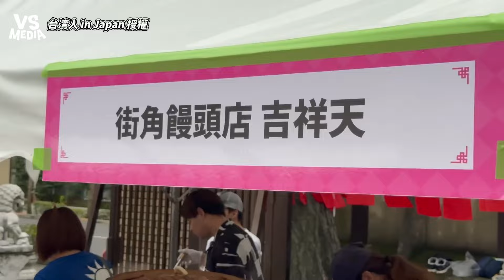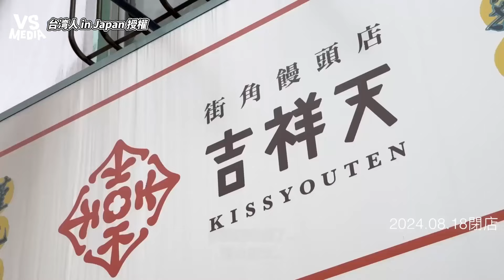台日友好！東京歡慶台灣雙十 直擊現場掛滿青天白日滿地紅！｜VS MEDIAｘ@tweseinjp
原創授權 ✔台湾人 in Japan